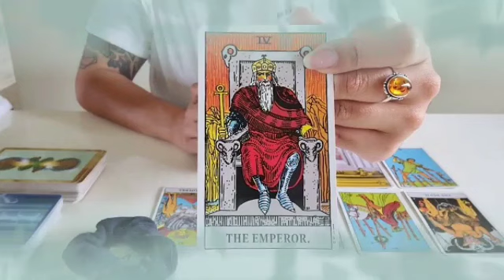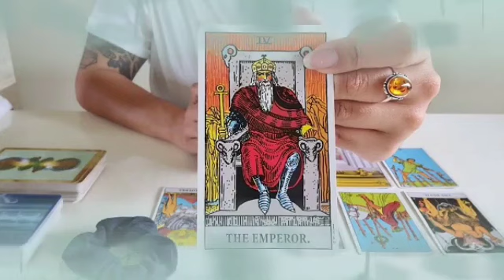برج الجوزاء من 17 إلى 27 سبتمبر 2023 // السعادة و الخير و الحب الحمد لله😍في الطريق اليك الأن🤲